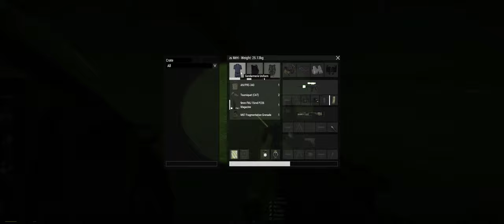Instruments Of Darkness - ShackTac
It's all a little fuzzy right now.

December 1, 2021 - Arma 3 Coop on Tanoa